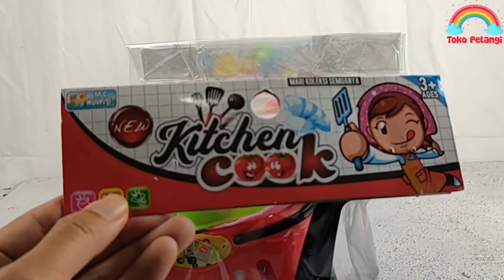24 Minutes Satisfying with Unboxing Laundry Toys and Kitchen Cooking Toys | ASMR | Review Toys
24 Minutes Satisfying with Unboxing Laundry Toys and Kitchen Cooking Toys | ASMR | Review Toys Toko Pelangi

♡ ABOUT TOKO PELANGI ♡
We are collectors and sellers of toys and we make videos about:
❤️ ASMR
💚 All about toko pelangi! (hello kitty, mini kitchen, etc.)
💙 Unboxing toys
💜 ASMR toys
💜 Review toys

Let us be enthusiastic about making new videos on YouTube

Thank you so much and hopefully useful.